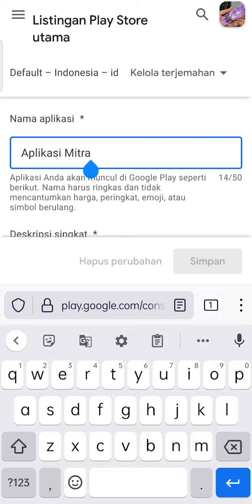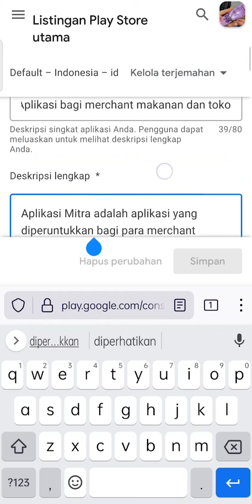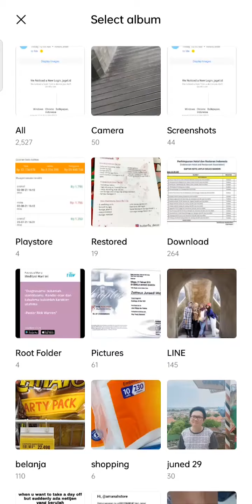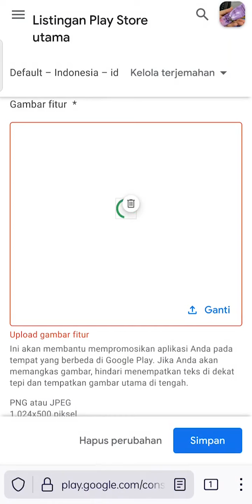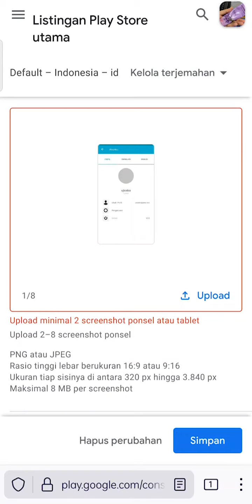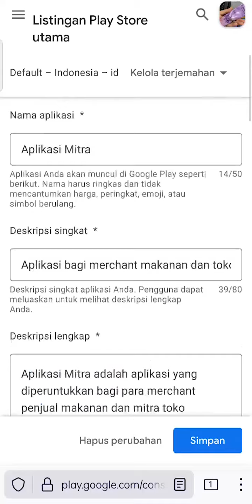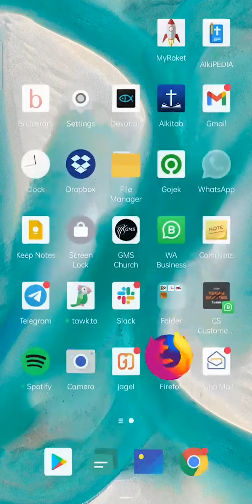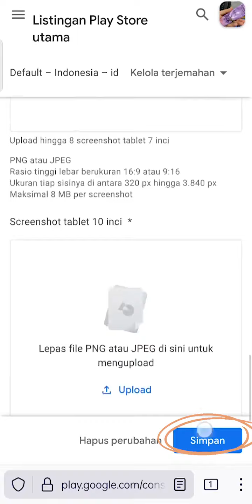[TUTORIAL] - Listing Toko Utama (apk jagel 2021) || Aplikasi tanpa coding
Hai rekan jagel, buat kalian yang masih bingung dengan fitur Listing TOko Utama, simak baik-baik penjelasannya nih. Semoga bisa membantu rekan jagel sekalian